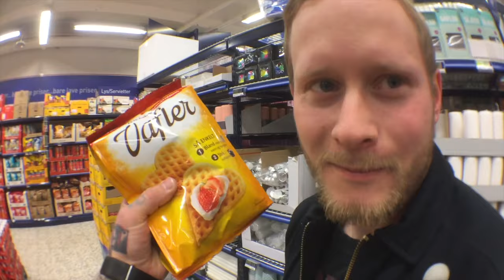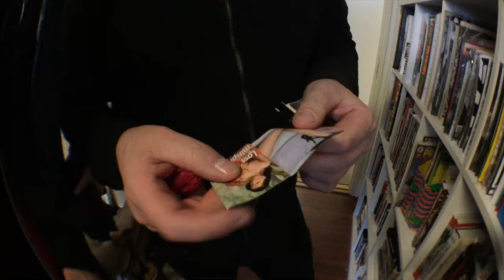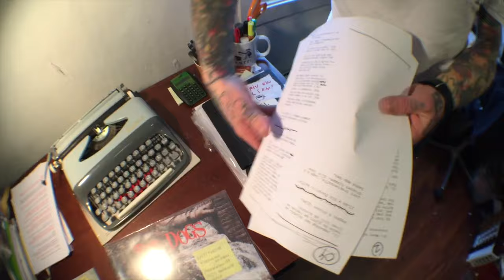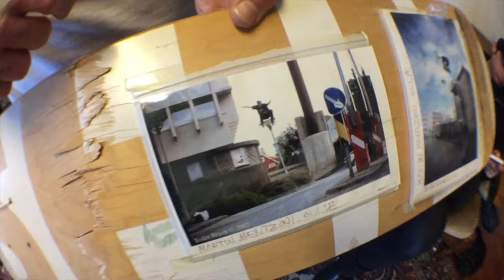VLOGG #33 - THE DOGS me mykje attåt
Schau & kompani får ein varm velkomst når de ankommer kaffi kontoret i Haugesund & me Mentzoni som tour guide i Sildabyen e det eventyr i vente!

SEND BREV TIL:
kaffi fanzine
v/ Haugaland KunstVerk
Strandgata 178
5525 Haugesund
NORGE

Du kan også levere brev til butikken Concept Crush i Haugesund v/ Gamle Holgersen Skole.

Martin Mentzoni

Ønsker du å ha DIN musikk i Vlogg videoene?